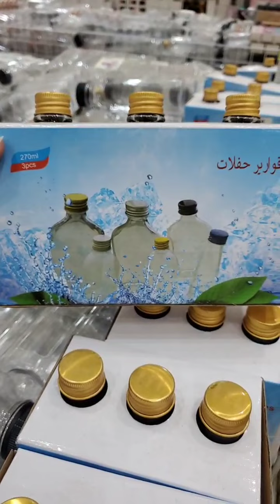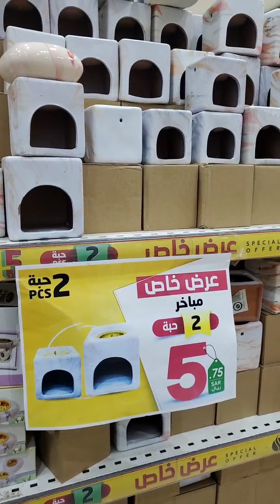جولة في مجمع الشامل بجدة كل شئ بسعر ٥ ريال.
مجمع  الشامل بجدة كل ما تحتاجه بسعر 5 ريال اقل الاسعار اواني منزلية وكماليات البيت
فروع شركة مجمع الشامل في كلاًمن:
خميس مشيط
الخالديه مقابل فندق السحاب
الضيافه (القروي)
Khamis Mushiet:
AlKhalidia District,  Opposite of Qasr Alsihab Hotel .
Or .